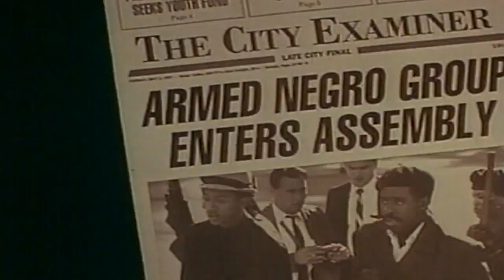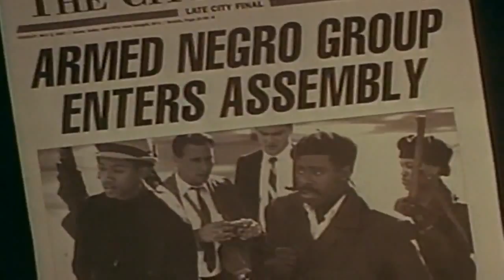Notorious BIG Coolio Redman Busta Rhymes Bone Thugs More - Points Uncut HD*